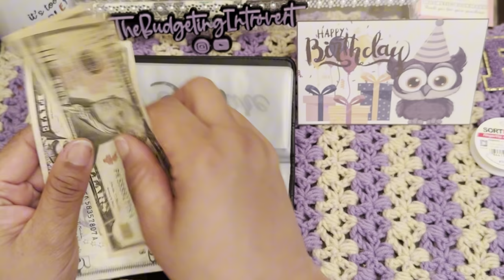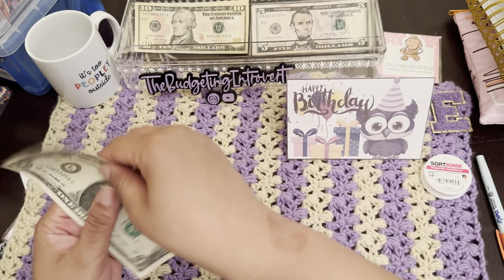May’s 1st Paycheck Budget | Cash Unstuffing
My fellow introverts and extroverts!

I love cash budgeting and working on saving challenges to help my future grow beyond my wildest dreams, financially. Join me on this journey and let’s save together. Team Budget for the win!

For my returning subscribers, thank you so much for your continued support.